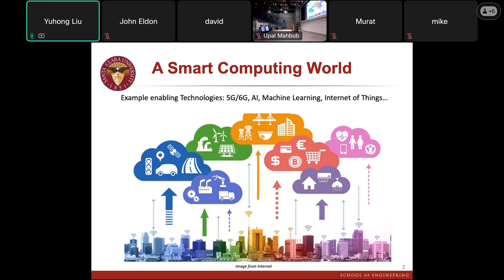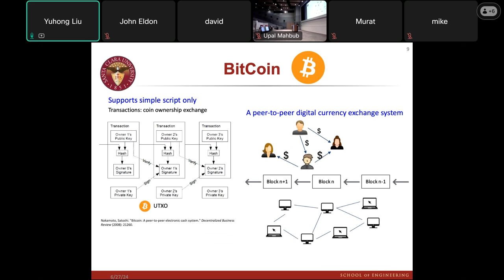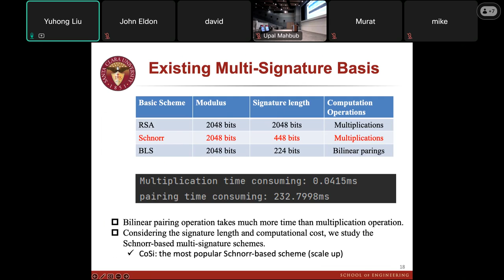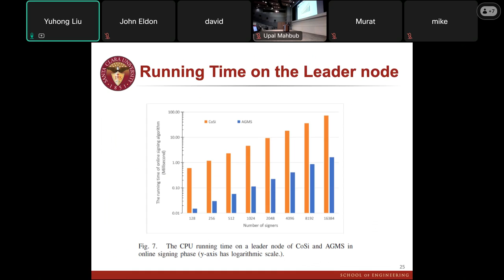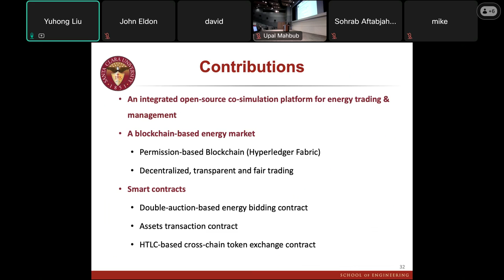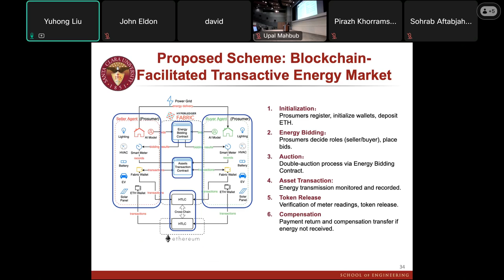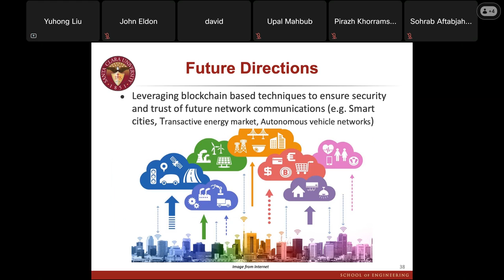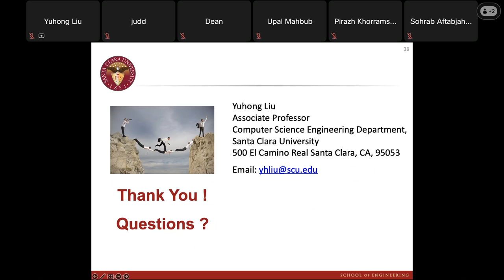27 June 2024 FACILITATING SECURITY AND TRUST AMONG MULTIPLE PARTIES THROUGH BLOCKCHAIN TECHNIQUES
With the prosperity of edge computing, massive users and devices at the network edge are more actively involved in the networks, pushing the information collection, computation, storage, and communications more towards end users. In these more decentralized systems, how to enable efficient and trustworthy interactions among different parties becomes an essential issue.

Blockchain has been considered as a promising approach to facilitate the establishment of decentralized trustworthy computing systems with non-repudiated information records. For example, Bitcoin has attracted wide attention as a secure and decentralized platform to enable peer-to-peer exchanges of digital currency. Ethereum then generalizes blockchain as a state machine and enables smart contracts, a piece of code that can support complex logic and be self-executed when certain conditions are met. Such generalization enables blockchain to potentially serve as a computing infrastructure and opens new opportunities for blockchain to facilitate secure and decentralized interactions among any parties without making high trust assumptions about them.

In this talk, we will discuss some key characteristics of blockchain and a few promising applications of blockchain that can facilitate security and trust among multiple parties. Some examples include designing a secure and efficient multi-signature scheme to facilitate multi-party approval process on Fabric, an enterprise blockchain platform; applying blockchain to secure software updates for resource-constrained IoT networks; and to facilitate fair trading in transactive energy market.

Speaker:
Prof. Yuhong Liu of Santa Clara University
Yuhong Liu, Associate Professor at Department of Computer Science and Engineering, Santa Clara University, received her B.S. and M.S. degree from Beijing University of Posts and Telecommunications in 2004 and 2007 respectively, and the Ph.D. degree from University of Rhode Island in 2012. She is the recipient of the 2019 Researcher of the Year Award at School of Engineering, Santa Clara University, and the 2013 University of Rhode Island Graduate School Excellence in Doctoral Research Award. Her research interests include trustworthy computing and cyber security of emerging applications, such as online social media, Internet-of-things and Blockchain. She has published over 80 papers on prestigious journals and peer reviewed conferences. She has contributed as an organizing committee member for over 10 international conferences and a TPC member for over 20 conferences. She is actively contributing to professional societies including IEEE and Asia-Pacific Signal and Information Processing Association (APSIPA). She is currently serving as an IEEE Computer Society Distinguish Visitor (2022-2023), and the Chair of the IEEE Computer Society Technical Meeting Request Committee. She is also an APSIPA Distinguished Lecturer (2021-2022). She is serving as a Youth EBM Editor of the Blockchain: Research and Applications Journal, Associate Editor for the Multimedia Applications and Tools Journal, and an Associate Editor of the APSIPA Transactions on Signal and Information Processing.